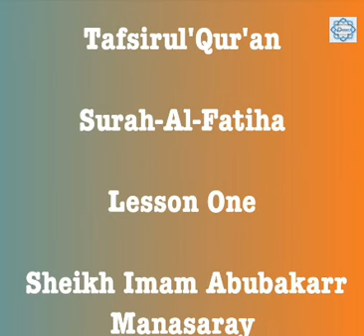Tafsirul'Qur'an, Surah-Al-Fatiha/1: Ustadh Imam Abubakarr Mansaray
Adwatus Salafiyyah In Sierra Leone:Krio